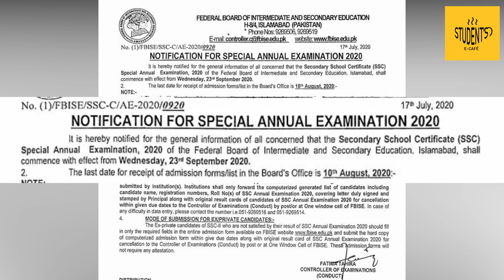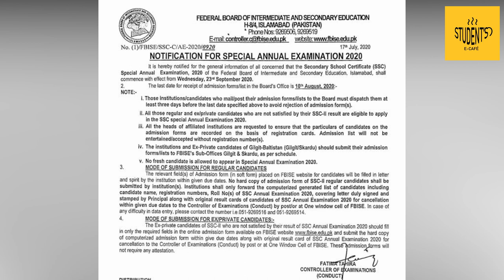Date Announced for Special Exams 2020 | Students E Cafe